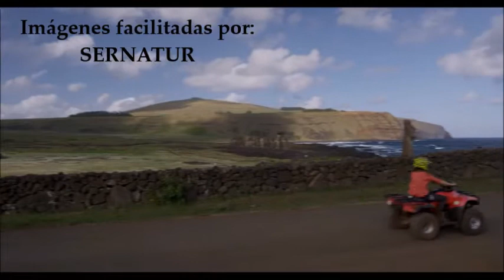RAPA NUI (VALPARAISO-CHILE) P1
Las imágenes fueron tomadas previo Covid-19